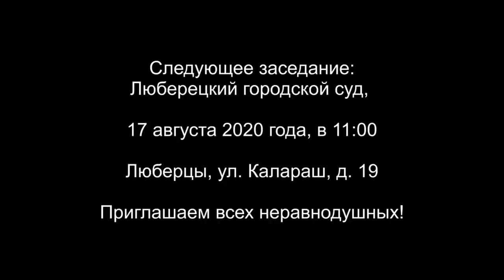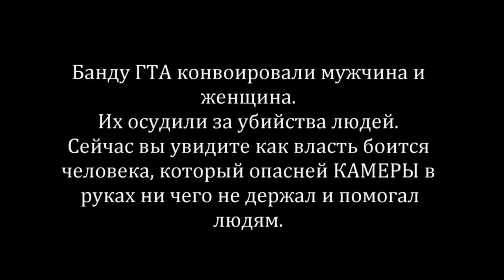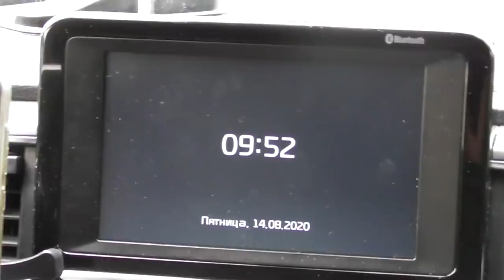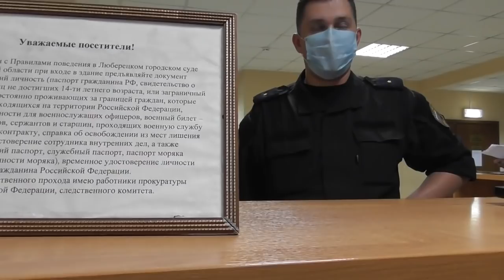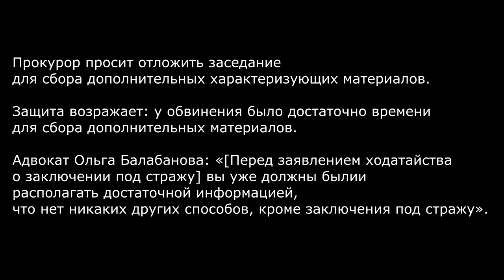СУД ОТМЕНИЛ АРЕСТ ЯНУ КАТЕЛЕВСКОМУ ! НО ЖУРНАЛИСТ ВСЁ ЕЩЁ В ТЮРЬМЕ ?! РЕПРЕССИИ В ПУТИНСКОЙ РОССИИ !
Авторы канала являются членами общественного проекта "Движение". Все эти годы авторы боролись за справедливость и верховенство закона в России, против коррупции и беспредела полицейских, судей, чиновников, и прочих оборотней и приближённых к ним. На каждое действие есть противодействие, которое мы получали все эти годы. Каждый из команды "Движения" подвергался различного рода преследованиям. Нас задерживали, арестовывали, избивали, пытали, судили, сжигали нам машины, резали колёса, заказывали наше похищение,  фабриковали на нас административные и уголовные дела.

В последнее время, члены сообщества гражданских активистов "Движение", которые так же являются журналистами СМИ "Росдержава" Ян Кателевский и Александр Дорогов занимались расследованием коррупции, в том числе 14-ого Батальона ДПС ГИБДД по МО, а так же похоронного бизнеса ГБУ "Ритуал", в результате чего были выявлены и опубликованы грандиозные факты коррупции и иных преступлений к которым причастны высшие руководство областного МВД и ФСБ, а так же чиновники районных администраций.
После этого журналисты оказались в тюрьме по ложным обвинениям, а преступники в погонах удалили канал Я.Н., желая воспрепятствовать правде и справедливости. Но мы не дадим им победить!

Видео : канал "Движение", телеграм канал "AvtozakLIVE"